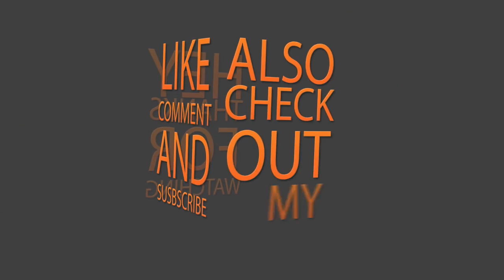史泰龙卷入性丑闻 发言人驳无稽之谈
首页 娱乐 明星 2017年11月18日 星期六 03:30 AM来自/新加坡新加坡›联合早报 （综合讯）好莱坞性丑闻不断，71岁Sylvester Stallone（史泰龙）也卷入这场风波。外媒报道，他近日被指控31年前曾性侵一名16岁女粉丝，强迫该名少女同时与他的保镖发生性行为，并威胁她不准说出去，否则就殴打她。 对此，史泰龙的发言人驳斥，“这完全是无稽之谈，从来没有听说过这件事。史泰龙本人也不知此事，也没有任何单位或警方为此事找过他。” 据报道，警方提供给某媒体的侦查报告指出，1986年史泰龙正在拉斯维加斯的希尔顿酒店拍摄电影《飞越巅峰》（Over the Top），一名女粉丝前往该地旅...